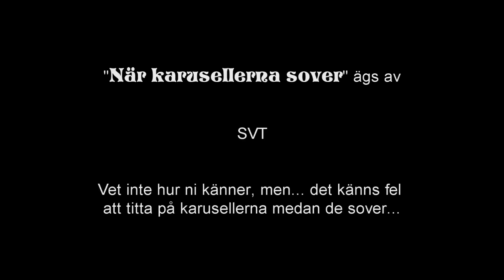Felix Recenserar - När karusellerna sover #22 av 24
Jack bjuder in klassen till sin galna värld, och inget tycker det är det minsta konstigt att allt bullshit Jack snackat hela hösten tydligen var sant.